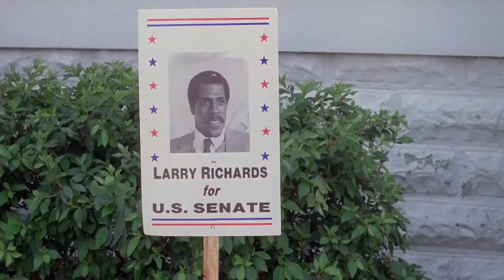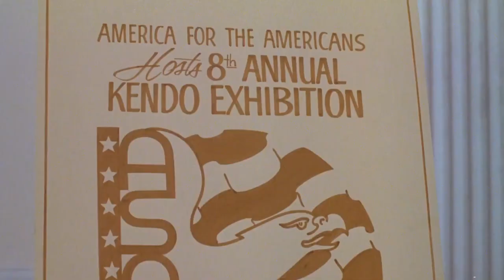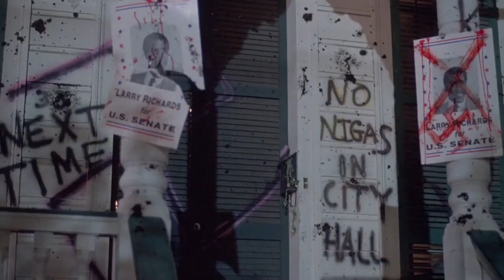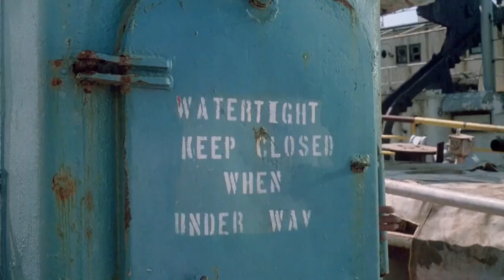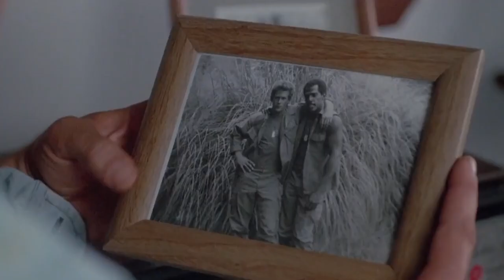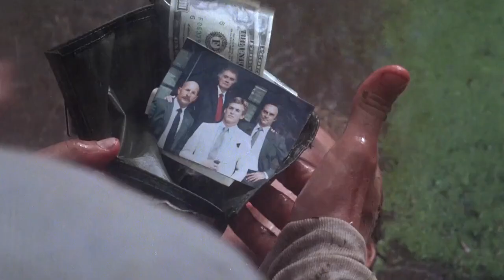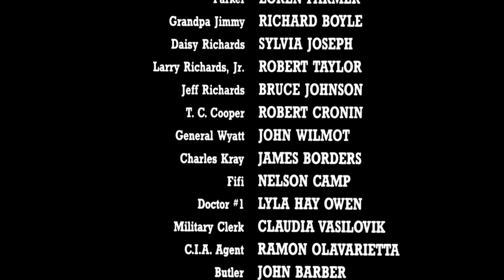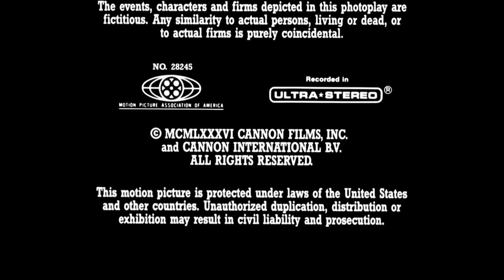Siła pomsty .1986 / Lektor PL / Sensacyjny , Akcja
Prawicowa organizacja dążąca do przejęcia władzy w USA skupia polityków, finansistów, przemysłowców oraz wyższych oficerów. Poza przekonaniami, pozycją i majątkiem, członkowie Bractwa muszą się ponadto wykazać najwyższymi umiejętnościami w sztuce walk wschodu. Umiejętności te wykorzystują w organizowanych dla rozrywki... polowaniach na ludzi. Tym razem obiektem polowania ma być Matt Hunter (Michael Dudikoff) - agent wywiadu wojskowego i były komandos. Aby nie odmówił "zaproszenia", Bractwo morduje jego przyjaciela i porywa siostrę. Matt Hunter podejmuje wyzwanie.